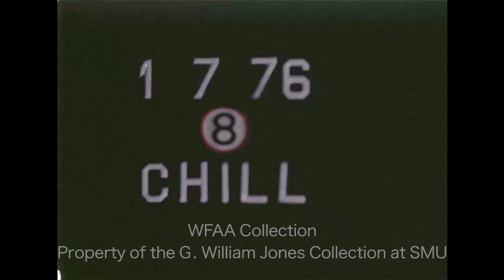Wind Chill Of 19 Degrees Below Zero In Dallas - January 1976